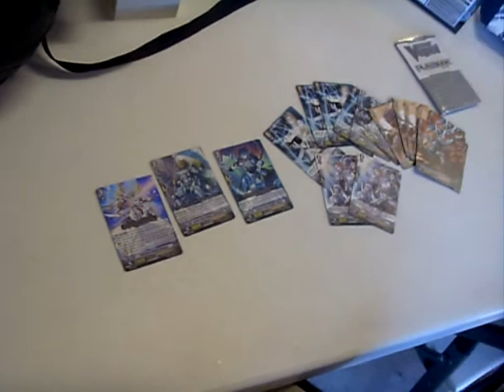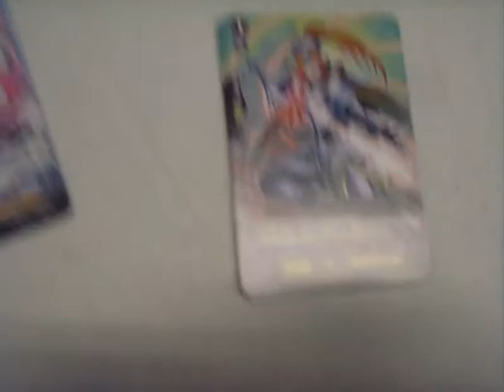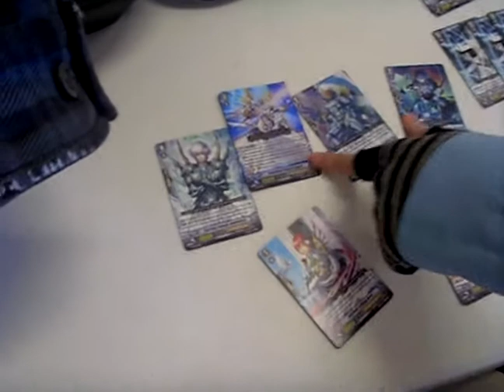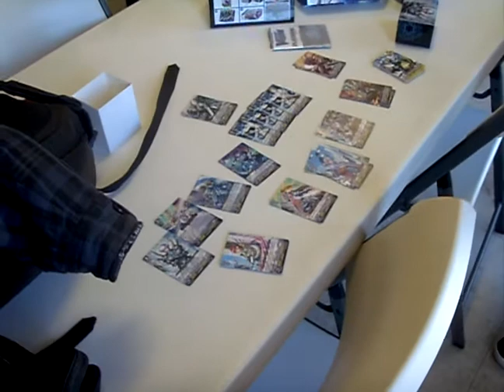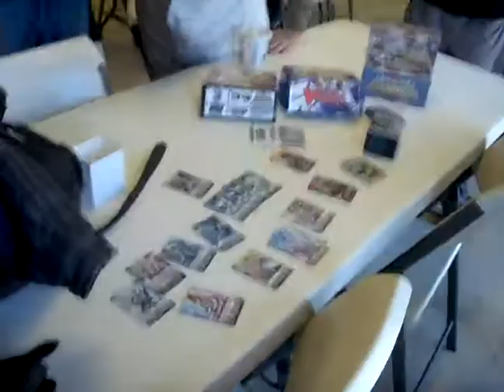Daigo Set ( Mega Trial Deck 1)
Dan buys a few Mega Trial Decks